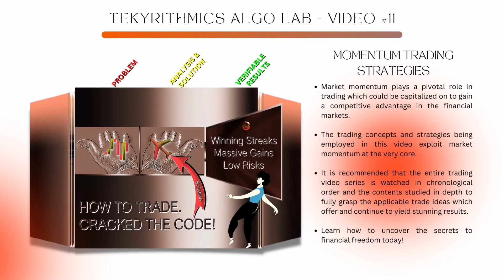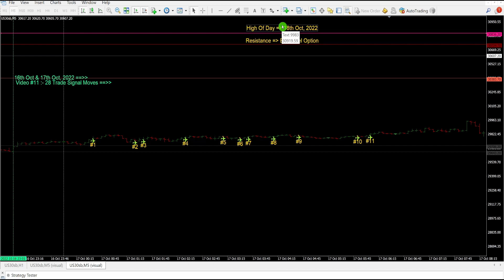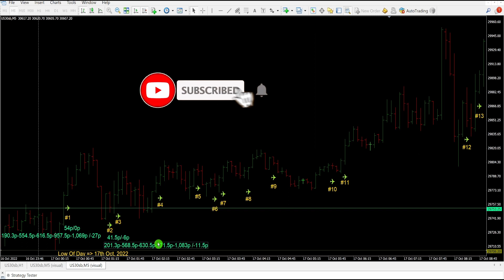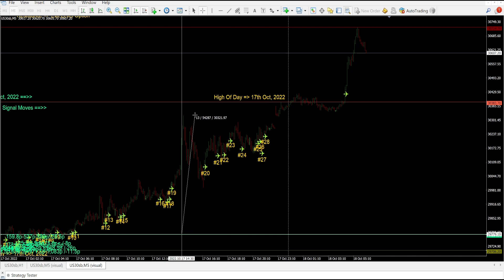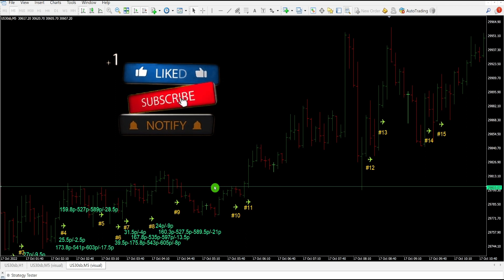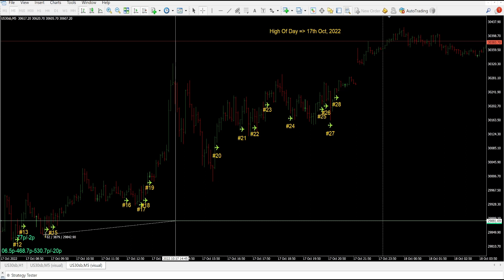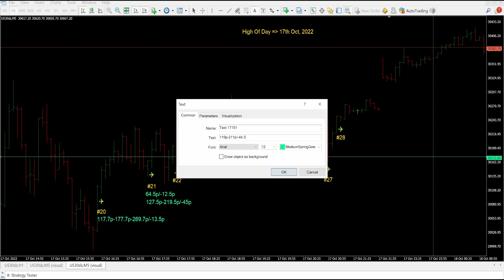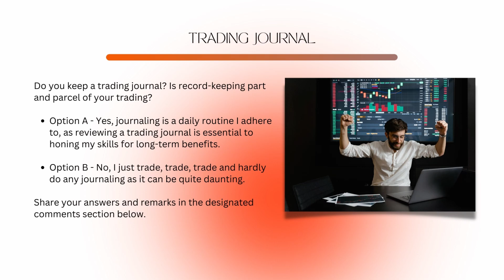Uncover The Secrets To Financial Freedom : MT4 Scalping Indicator : 28 Consecutive Trades (Vid #11)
Uncover the secrets to financial freedom with this new MT4 non repaint scalping indicator strategy that exploits explosive moves in financial market trading with profit maximization tactics for massive gains.

Day trading is one of the best ways to make money online. There are a plethora of forex trading strategies and trading indicators that utilize RSI divergence, Bollinger Bands support and resistance, moving averages, Ichimoku Cloud, MACD indicator, Fibonacci retracement, Stochastic Oscillator, candlestick patterns, Volume Profile, price action, momentum trading, chart patterns, Elliott Wave Theory, among others.

Technical analysis goes to great lengths to scrutinize the financial markets to detect ways to facilitate market assessments prior to the execution of trades. This helps in developing profitable trading strategies for the different styles of trading, be it scalping, other intraday trading techniques, swing trading, or position trading. Based on market data and market analysis, incorporating market trends, key support and resistance levels, a supply and demand trading strategy as well as risk management trading could impact financial market trading tremendously. Forex trading strategies, trading software and technical indicators may cater for buy and sell signals, i.e., trading signals that facilitate trade execution for both a beginner trader and the advanced trader alike. With all these trading opportunities, learnt from trading resources, trading tips and trading education it is worth noting that money management plays a pivotal role in one's trading success not to mention trading psychology and trading discipline which many market traders tend to grapple with. As regards online trading, algorithmic trading or other, market forecasting, market prediction and market timing come with a skill set where you often find the trading community seeking solutions for. These sources include trading courses, trading books, trading blogs, trading forums, trading podcasts, trading videos and trading channels. Traders also often seek a trading mentor, a trading coach, trading commentary, market commentary and financial commentary from online searches in their bid to gain market insights, trading analysis and financial analysis tips. It is important to set trading goals, drawing out a trading plan with a trading journal in place, using suitable trading platforms right at the initial phase of trading. For forex trading, crypto trading, stock indices trading, commodity trading or investment strategies, there are a myriad of trading tools that can help enhance your skills. Market volatility, market liquidity, market manipulation, market cycles are all sought-after elements found on trading charts whilst some traders also rely on candlestick analysis with trading patterns. With precise trading rules, the right trading mindset, good trading habits whilst identifying trading mistakes committed, one is off to a good start to raking in good trading profits. Market sentiment is relative but once an individual gains trading insights into the core concepts of choice, they are able to adopt high probability trading strategies with the right market psychology. Whichever trading strategy is adopted, market momentum plays a pivotal role in trading which could be capitalized on to gain a competitive advantage in financial market trading. The trading concepts and strategies being employed in this video, exploit market momentum at its very core to produce an innovative MT4 non repaint scalping indicator, Pathfinder-317 Explosive Scalper. It is recommended that the entire trading video series is watched in chronological order and the contents studied in depth to fully grasp the applicable trade ideas which offer and continue to yield stunning results. Learn how to uncover the secrets to financial freedom today!

CHAPTERS
00:00  Uncover The Secrets To Financial Freedom
00:24 Momentum Trading Strategies
00:43 100% Non Repaint Indicator - MetaTrader 4 (MT4) Scalper : Scalping
00:58 Trading Signals (Timings) - 16th Oct & 17th Oct, 2022 Screenshots
01:13 Trading Signal Moves - 16th Oct & 17th Oct, 2022 Screenshots
01:43 Day Trading : Video Segment - 16th Oct & 17th Oct, 2022
1:30:47 Day Trading : Screenshots - 16th Oct & 17th Oct, 2022
1:32:02 Consecutive Trades Tally - 258
1:32:12 A Sneak Peak of Video #12 Trading Signal Results
1:32:37 Trading Journal
1:32:42 Thanks For Watching

All information found here, including trading ideas and suggestions expressed or implied herein, are for informational and educational purposes only.